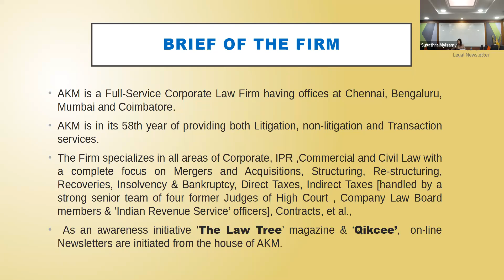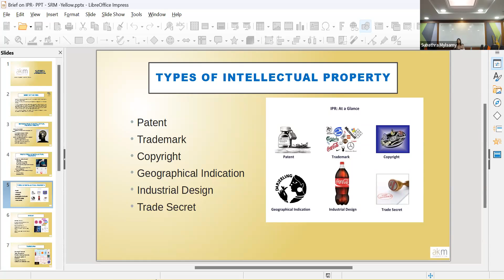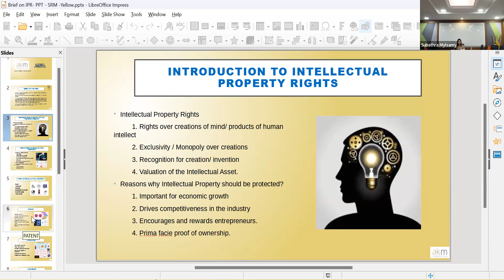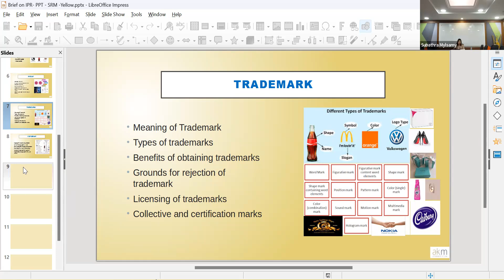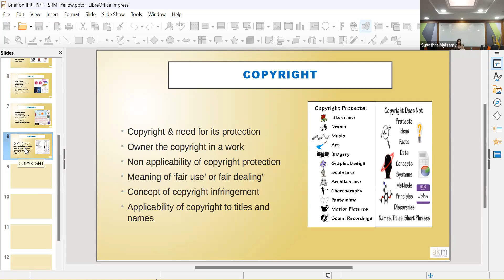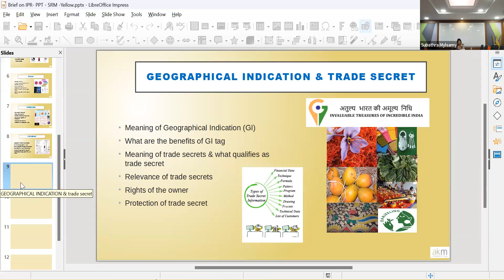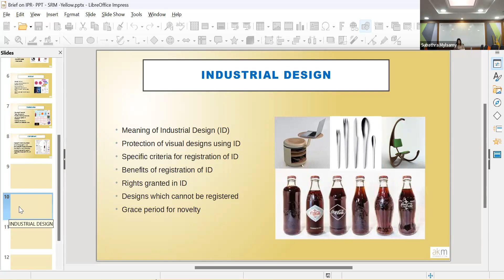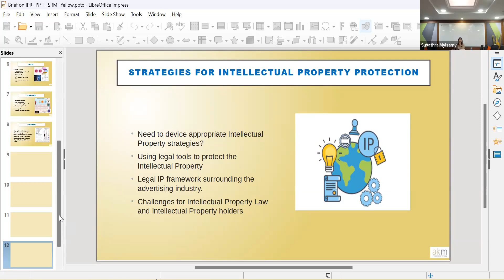Intellectual Property Awareness for Innovators & Academicians | by Subathra Mylsamy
This video is recording of Webinar at SRM University held on 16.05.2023, on the topic "Intellectual Property Awareness for Innovators & Academicians" as part of one week national level virtual faculty development program by Subathra Mylsamy.